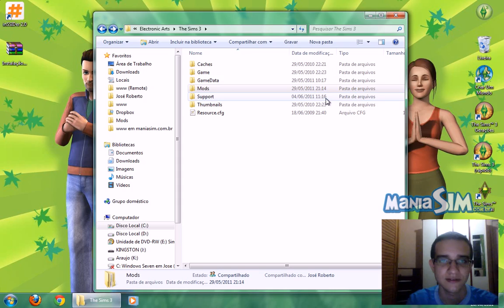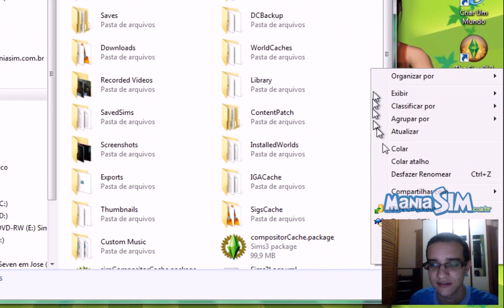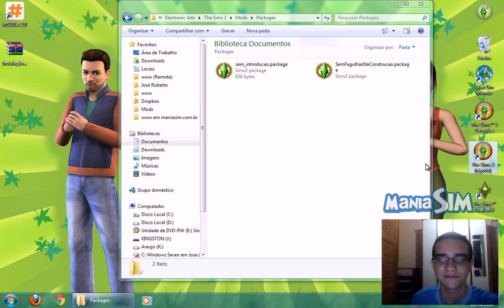Nova forma de instalar mods no The Sims 3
Vídeo tutorial que explica como instalar mods do tipo package no The Sims 3 depois da versão 1.12

Se precisar de ajuda, fique a vontade para postar sua dúvida no Mania Sim, postando lá ela será respondida bem mais rápido e melhor que pelos comentários do youtube ;-)